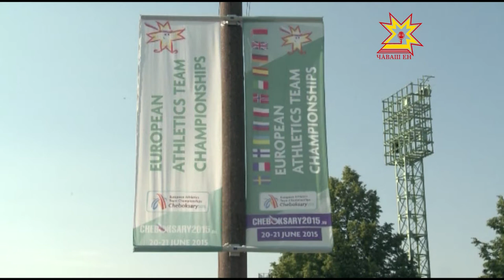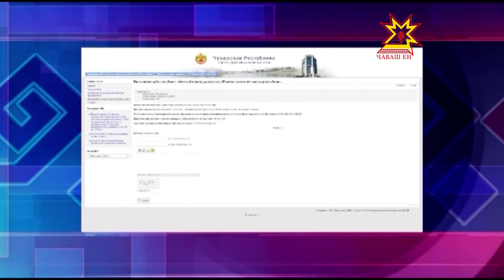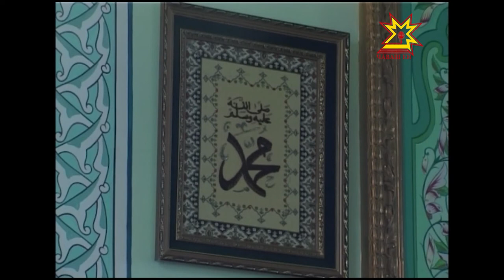Республика 18 06 2015 на русском языке Дневной выпуск